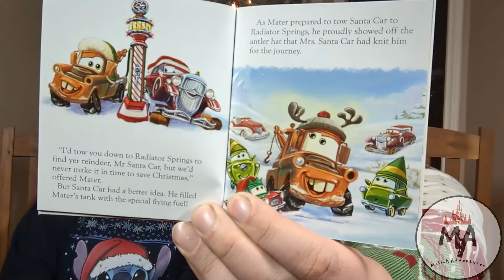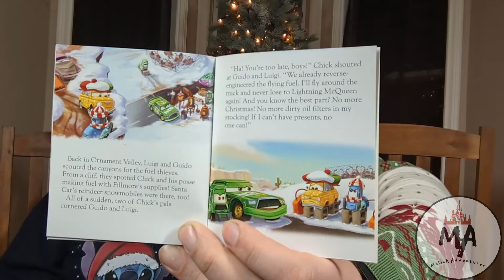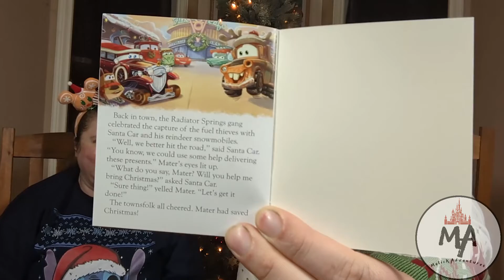Vlogmas Day #17 l Storybook Collection l Advent Calendar l Mater Saves Christmas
Come enjoy another vlogmas reading! Curl up with your favorite drink and enjoy!